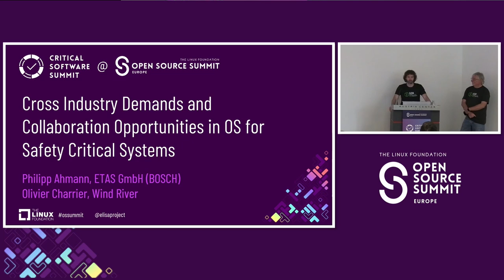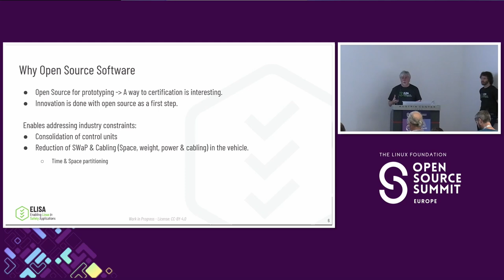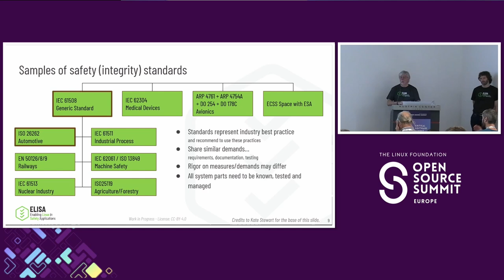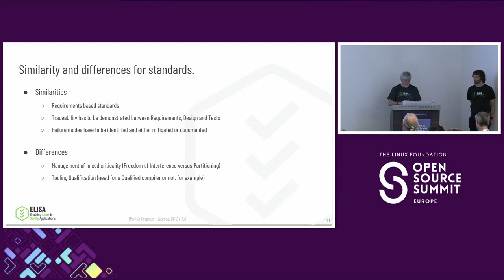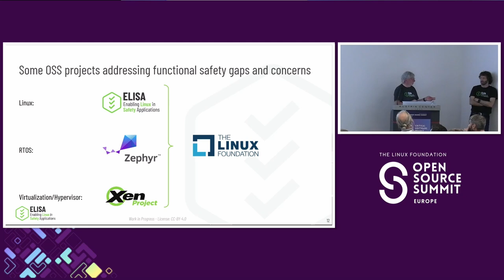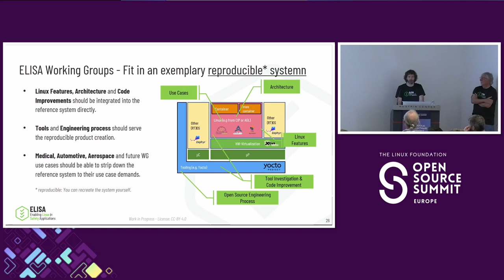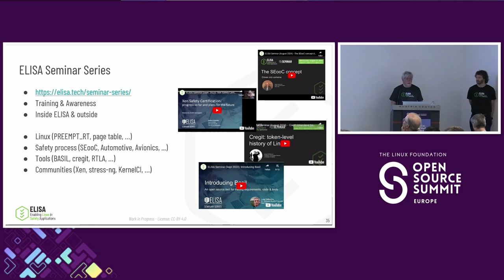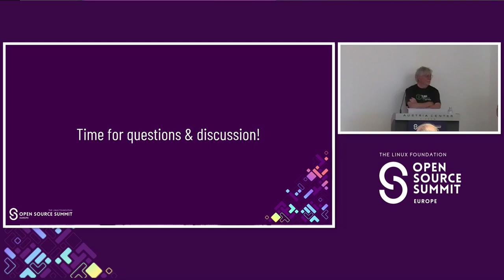Cross Industry Demands and Collaboration Opportunities - Phillip Ahmann & Olivier Charrier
Cross Industry Demands and Collaboration Opportunities in Open Source for Safety Critical Systems - Philipp Ahmann, Robert Bosch GmbH & Olivier Charrier, Wind River

The increasing computation power of embedded CPUs has revolutionized industries such as Automotive, Aerospace, or Industrial by enabling centralized and enhanced use cases, software-defined functionalities, and increased automation. The challenges of this increased complexity are often addressed by incorporating Open Source Software, particularly Linux, virtualization and RTOS. As these industries are heavily regulated by quality and safety-integrity standards, the certification of these highly complex systems becomes crucial.

Starting from the similarities and overlaps in system architecture design across use cases, this talk will explore the demands imposed by safety integrity standards in various industries. To develop these systems and adhere to required processes, the integration of tools and a high degree of automation is essential.

The authors show how Open Source projects bridge the gap between open source and safety-criticality, introducing tools and processes, and showcasing collaborative efforts in creating reproducible example system architectures. These systems can serve as a foundation for companies and projects adopting Open Source in safety-critical applications.